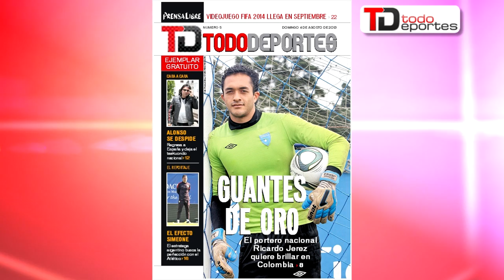Titulares para Tododeportes del 02/08/2013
Comunicaciones espera contar con José Contreras para el fin de semana; Fernando Díaz técnico de Municipal enfrentará el torneo con un equipo renovado; Coatepque va por su primera aventura en la Liga Nacional...  esto y más en
a las 19:30 horas. ¡No se lo pierda!